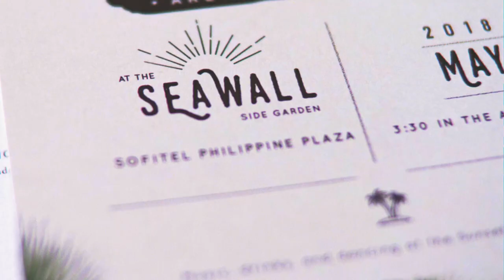Kai and Eco: Wedding Highlights